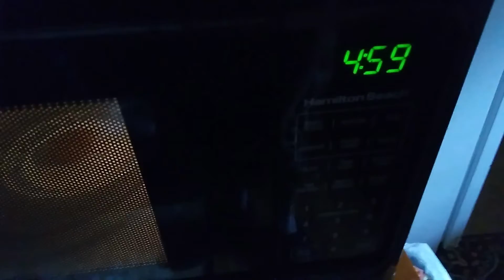How To Grow A Chicken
Remember to water your nuggets daily.